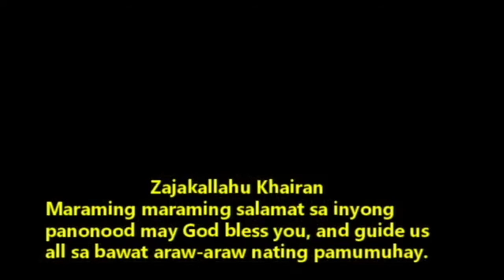Ano ang Kalagayan ng mga Patay?